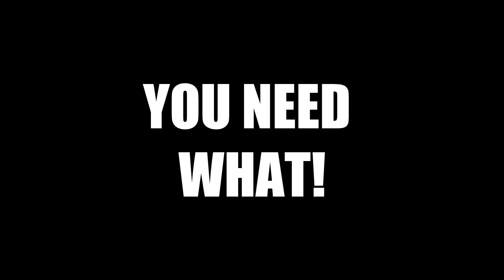WHAT! ENTERTAINMENT MUSIC VIDEOS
Need an affordable music video to showcase your music, or talent?
The best way to showcase your musical talent is by video!

Whatever genre from solo artist to group we can craft a music video to reflect your passion able to cater for any concept large or small.

WHAT! Entertainment provide an extensive range of music video production services producing extremely high quality music videos.

Whether youre a record label, solo artist, group, or manager of a band, we have a wide range of packages to cater for any project and budget

Able to create an impressive and individual music video to reflect your music.